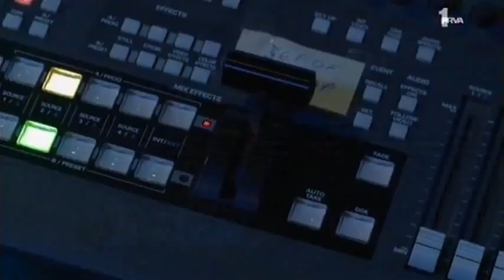Nadrealisti - Nadrealna Televizija - 0. Epizoda - Pilot